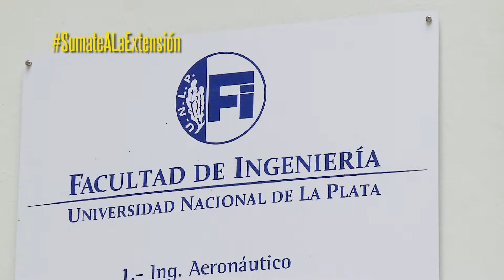Resumen II SEMANA DE PROMOCIÓN DE LA EXTENSIÓN